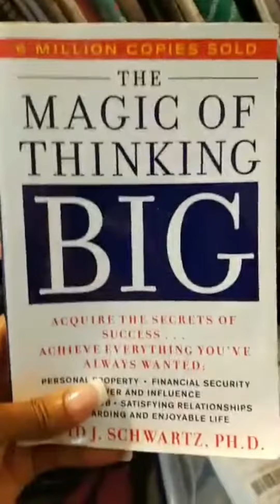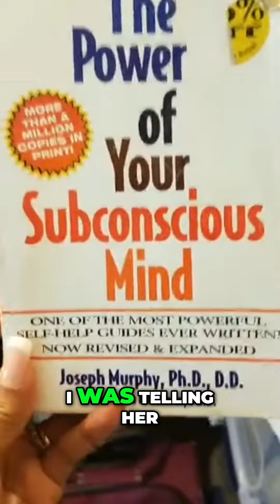Unleash Your Potential The Magic of Thinking Big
Discover the power of reading personal development books daily!  Feeding your mind with positivity and growth is essential for success. Watch to see how consistent reading can transform your mindset!" But when you read you need to make sure you are STUDYING what you are reading.

Want to find out more about how you can be successful in any  industry. Click here to schedule a 15 min free consultation.